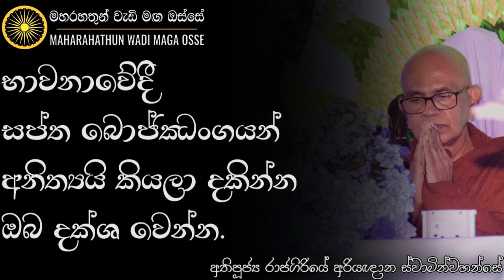සප්ත බොජ්ඣංගයන් අනිත්‍යයි කියලා දකින්න ඔබ දක්ශ වෙන්න | Ven. Rajagiriye Ariyagnana Thero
• භාවනාවේදී සප්ත බොජ්ඣංගයන් අනිත්‍යයි කියලා දකින්න ඔබ දක්ශ වෙන්න.

Whatapp Group Links -

තෙරුවන් සරණයි!